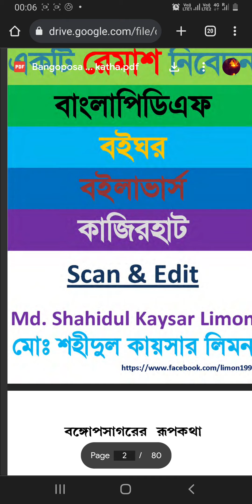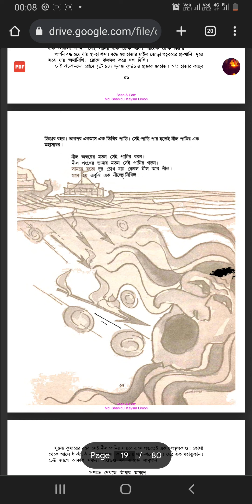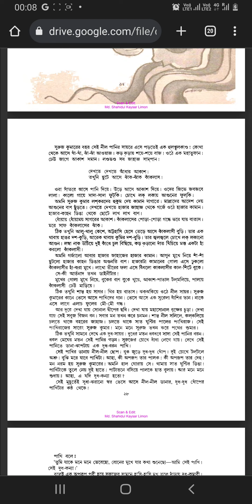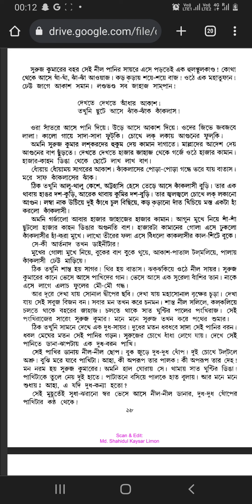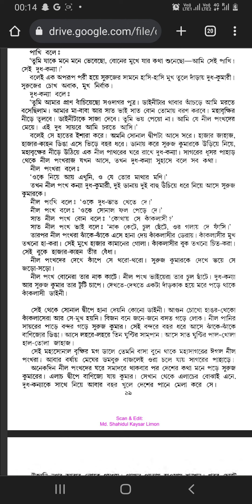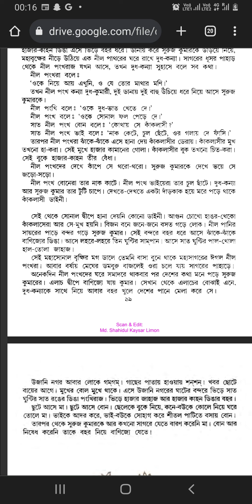নীল পংখ- বঙ্গোপসাগরের রূপকথা - সানাহউল্লাহ নূরী (Neel pankha by Sanahullah Noori part 3)